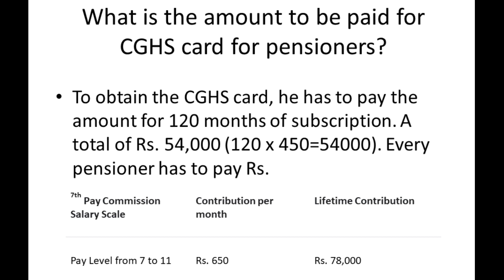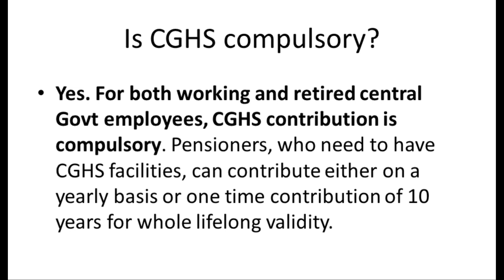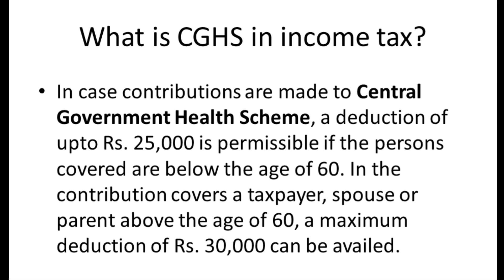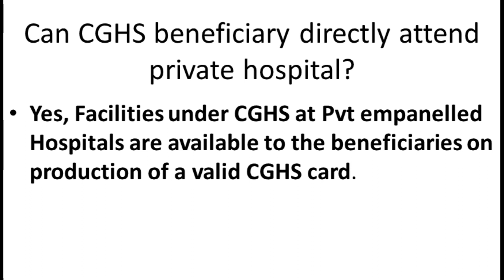क्या आप जानते हैं ? CGHS के कुछ अन्य लाभ |MUKESH KUMAR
CGHS के बारे मैं कुछ महत्त्वपूर्ण जानकारियां | @edumukeshkumar